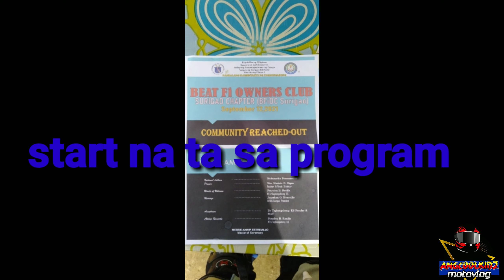COMMUNITY REACHED-OUT. BEAT Fi OWNERS CLUB SURIGAO CITY CHAPTER. TAGBONGABONG ELEM.SCHOOL (BRIGADA)